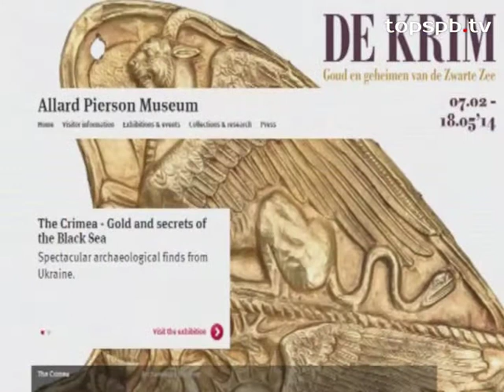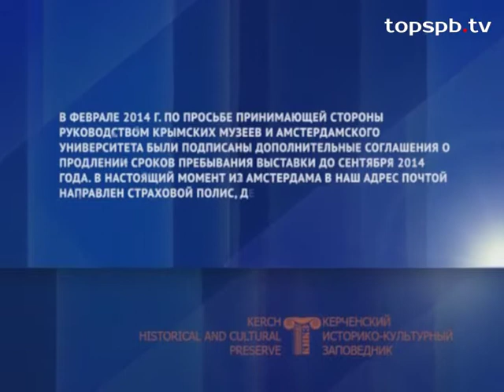Коллекция «Золото скифов» пробудет на выставке в Амстердаме до 18 мая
Из Европы экспонаты вернутся в уже российский Крым. Какова позиция правительства Украины, и как Россия будет защищать сокровища, рассказали директор Эрмитажа Михаил Пиотровский и директор симферопольского музея Андрей Мальгин.